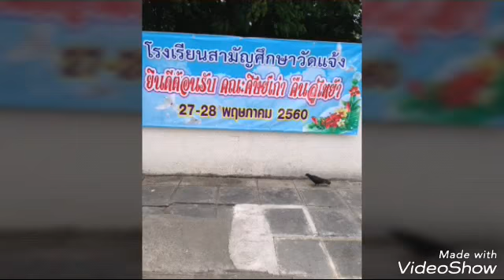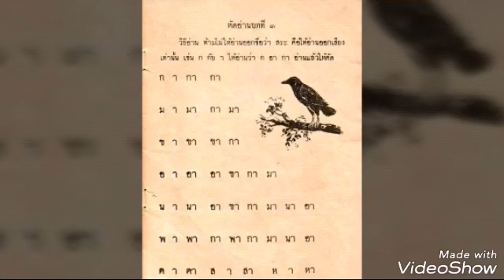คนใจใหญ่..ไหล่หลุดก็ต้องมาร่วมพบปะเพื่อนมีสุนันท์คอยประคอง..นอนเป็นเพื่อนช่วยเหลือน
เพื่อนสหธรรมมิก. ในอดีต. เพื่ิอนสว.ในปัจจุบัน deoShow